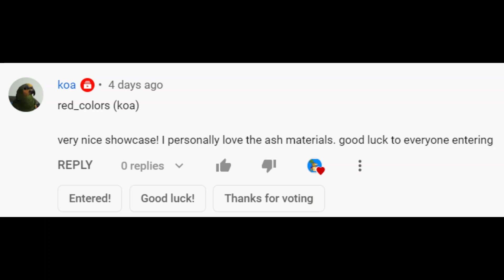Ferorex winner reveal